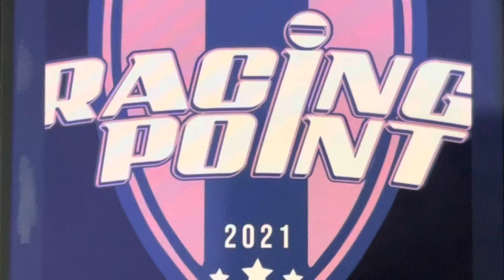Racing Point Nordstrand 2021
Racing Point 2021 By Herman Trinborg, Pisani, Skurken, & Milly